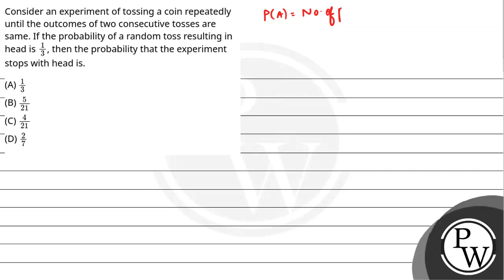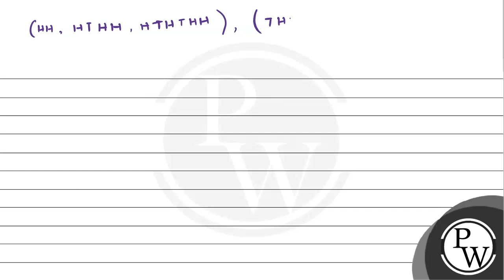Consider an experiment of tossing a coin repeatedly until the outcomes of two consecutive tosses....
Consider an experiment of tossing a coin repeatedly until the outcomes of two consecutive tosses are same. If the probability of a random toss resulting in head is 13, then the probability that the experiment stops with head is.